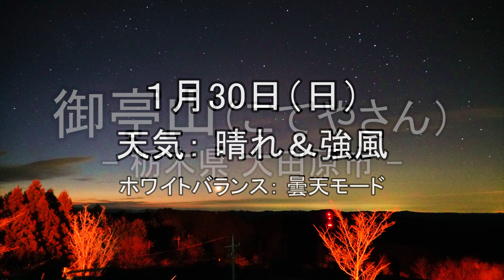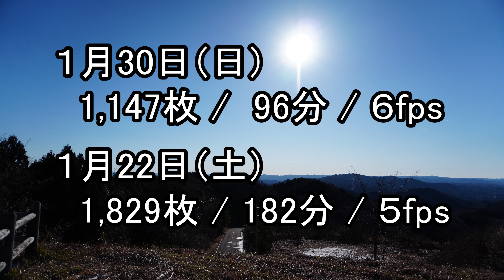【4Kタイムラプス】御亭山（こてやさん）から日の出（三日月～朝日～飛行機雲）【定点30倍速】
栃木県大田原市の御亭山緑地公園から、夜明けに朝焼けのタイムラプス撮影（微速度撮影）。
定点カメラでインターバル撮影をして、30倍速の４Ｋ動画に編集。
再撮影しに行ったら強風で三脚が倒れてしまったので、前週に撮影してた動画と繋げてみた。

0:00　強風での撮影
2:45　夜明けその１
3:35　厳寒での撮影
5:25　夜明けその２
7:52　午前８時過ぎ

１月30日：1,147枚/96分（インターバル5秒）、ホワイトバランス曇天、6fps再生
１月22日：1,829枚/182分（インターバル6秒）、ホワイトバランス太陽光、5fps再生
使用機材：SONYα6400、軽いトラベル三脚、モバイルバッテリー

御亭山は、大田原市の近隣市町にとっては有名な初日の出スポット。
元日の朝には、早い時間に駐車場が満車になるとか。
山頂からは、西側に大田原市方面の夜景が見え、日が昇ってからは南西方向に富士山も見えた。

※ この動画は、SONYα6400で撮影し、プレミアエレメンツ（Adobe Premiere Elements）で編集しました。